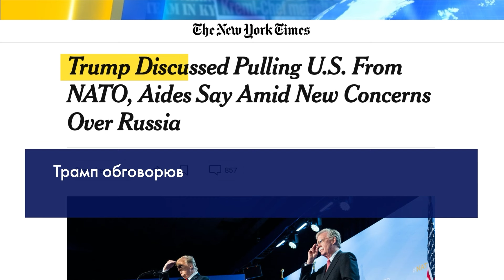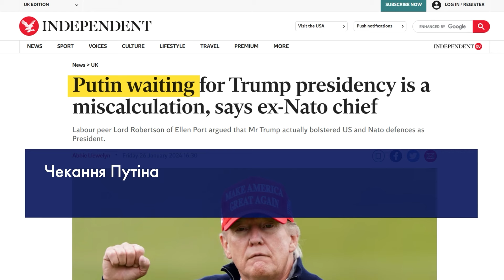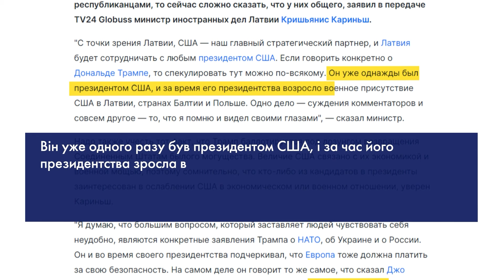🤔 Невже це СТАНЕТЬСЯ? НАТО без США: найгірші ПОБОЮВАННЯ Альянсу ЗБУДУТЬСЯ?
Чи зможе НАТО існувати без Америки? Перспектива обрання Дональда Трампа президентом США змушує багатьох учасників альянсу переживати вже зараз. Наші журналісти розібралися в тому, що загрожує силовому блоку, якщо найгірші побоювання збудуться.